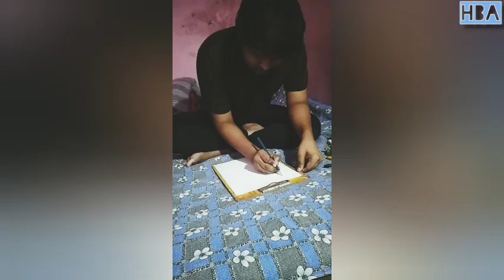How to draw MANDALA ART for Beginners|| zen Art ||Himansh Bhardwaj Art|| 2020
INSTAGRAM Hello Everyone, This video is about how to draw mandala for beginners. This tutorial shows some simple techniques to draw mandala art. Drawing mandala is a meditative and therapeutic process. Even if you are new at it, the act of drawing mandala is a really stress-relieving process. Hence, I encourage everyone to give it a shot. So here is the very easy way to start with. I hope you like this way and try it.